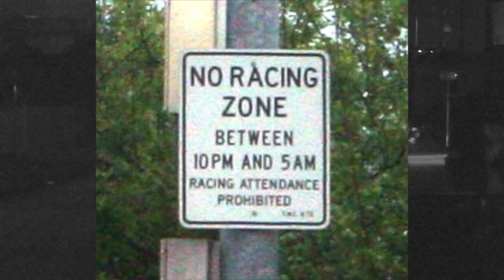Kia Forte vs NC Mazda Miata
Kia Forte (Goku) VS NC Mazda Miata (Blade)
Both evenly Stock, but the Miata has a muffler delete.
Just vibe and enjoy some friendly racing!
We hit 1k subs, shoutout to all of you that made that happen!